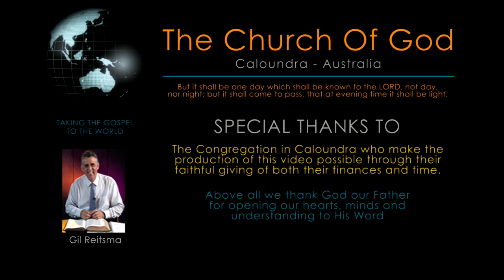Wait On The Lord - Gil Reitsma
Wait On The Lord by brother Gil Reitsma pastor of the Church of God at Caloundra 18/09/2011pm